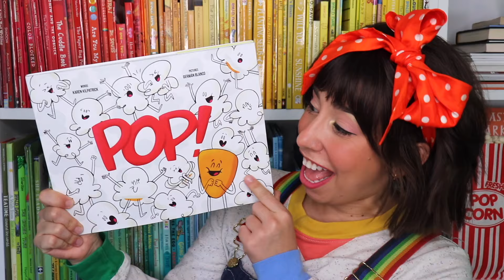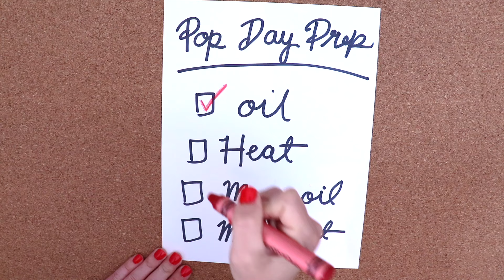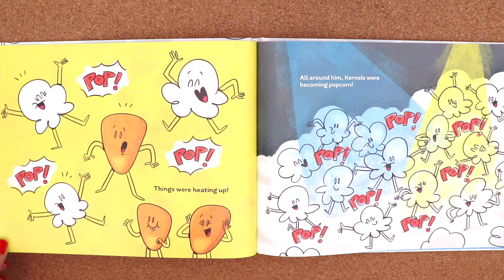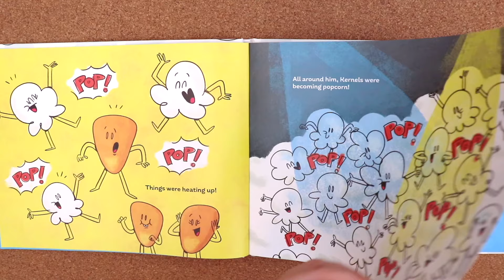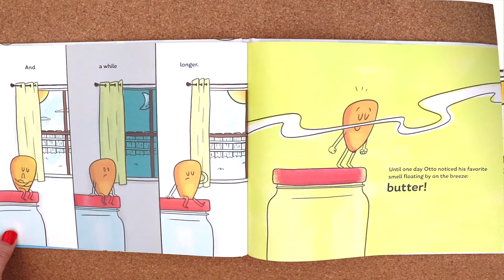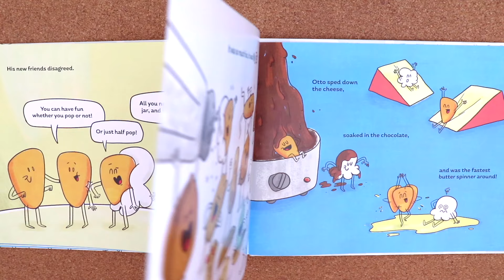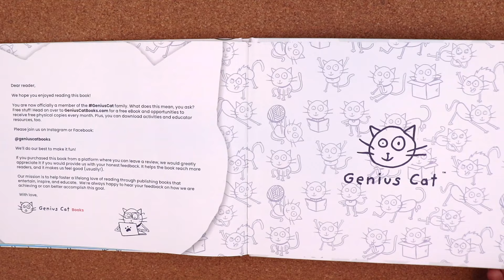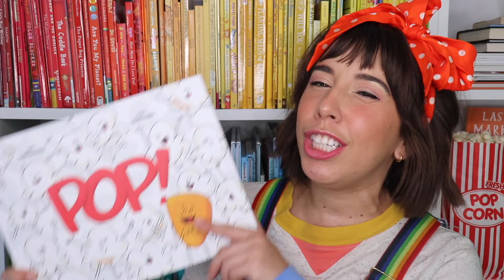POP! Popcorn Read Aloud with Bri Reads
It's time for another interactive read-aloud with Bri Reads! Today, let's read Pop! written by Karen Kilpatrick and illustrated by Germán Blanco.

Meet Otto, a young Kernel who’s been dreaming about the day he would pop. But what happens when Pop Day finally arrives, and things don’t go as planned? When all the Kernels pop except for Otto, he's left wondering what went wrong. Otto returns to his jar, alone, until a delicious smell leads to an exciting discovery. Perhaps Otto didn’t need to pop to do everything he’d always dreamed of!
-Goodreads

-- ABOUT ME --